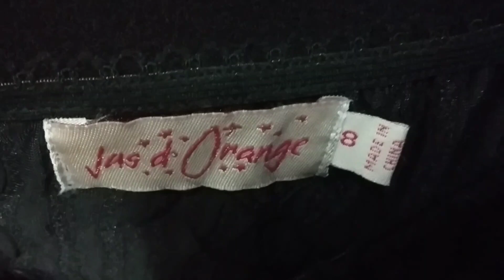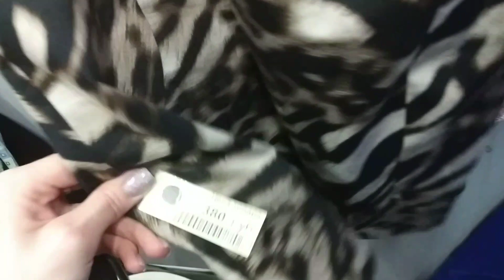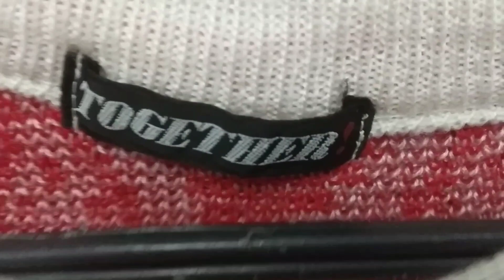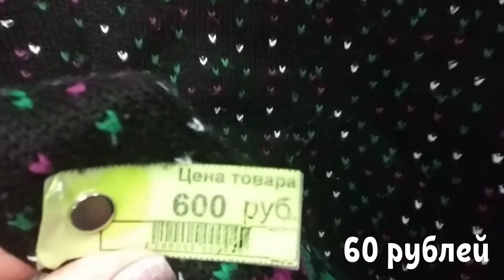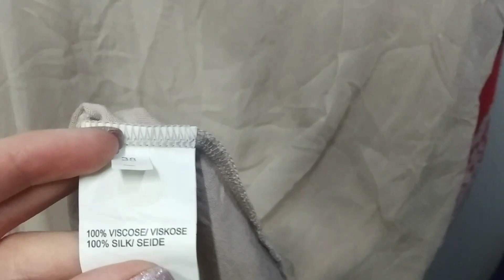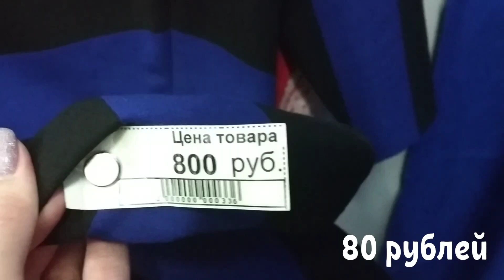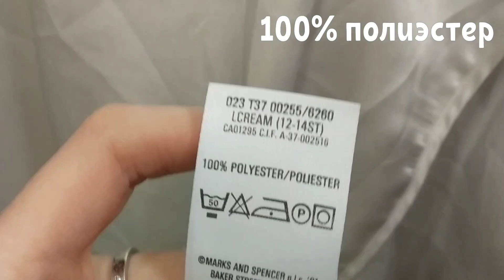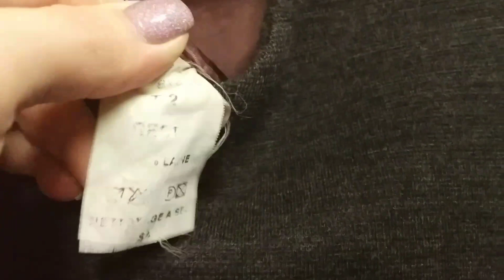СЕКОНД ХЕНД в скидку 90%. Нашла винтажные вещи! Влог из примерочной.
Привет! Ну везёт мне, что поделать? Давайте посмотрим что интересного мне удалось найти в этот день!